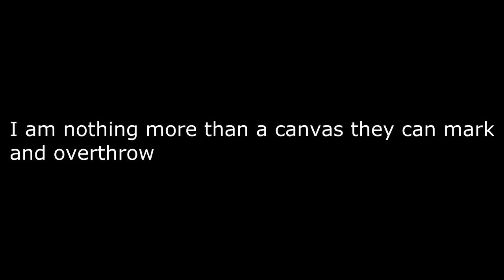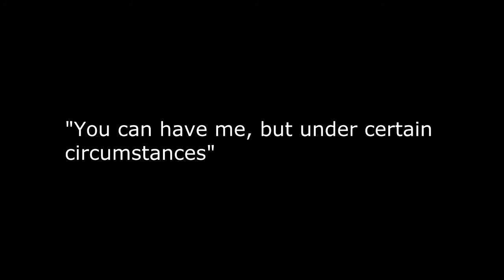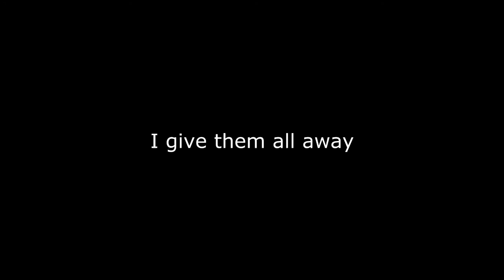Canvas │ Spoken Word Poetry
We're all projects in the making. We decide how we want ourselves to be, but sometimes we allow others to define who we are. That's how we end up losing ourselves. And thus, I wrote a poem about it.

Background music from freesound.org by the user aliceemily